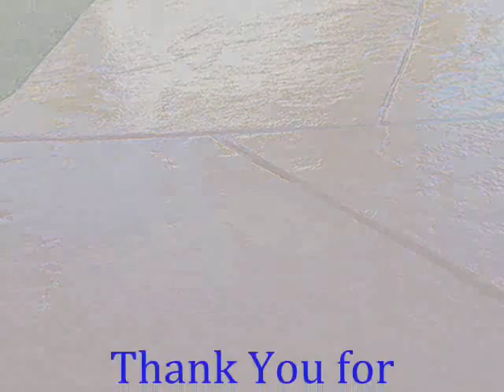Oak View Cement Stain call Shafran 805 421 4333